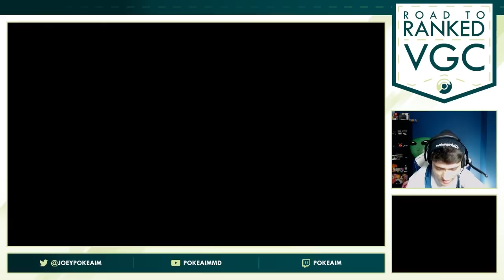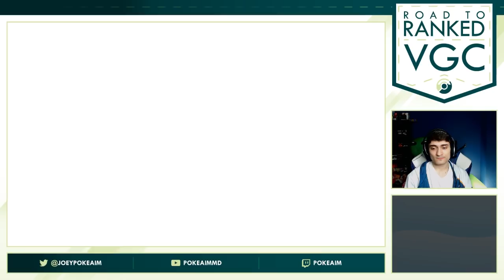"THE LAST OF ORICORIO!" VGC 2017 Road to Ranked! Episode 6 - Pokemon Sun and Moon w/ PokeaimMD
VGC Road to Ranked is here! A Competitive Pokemon Sun and Moon Batte Spot Laddering series where I try to climb the VGC Championship Ladder and learn VGC as I go! :]

asfgerthrrth Enjoy!